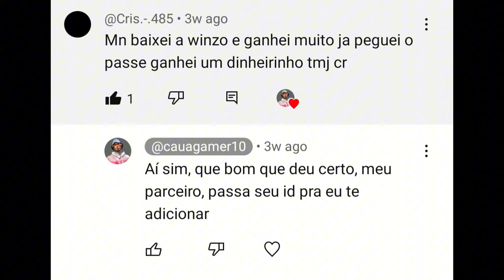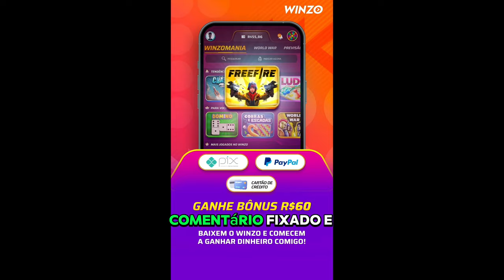COMO GANHAR PONTO MUITO FÁCIL NA TEMPORADA 41 DO FREE FIRE!